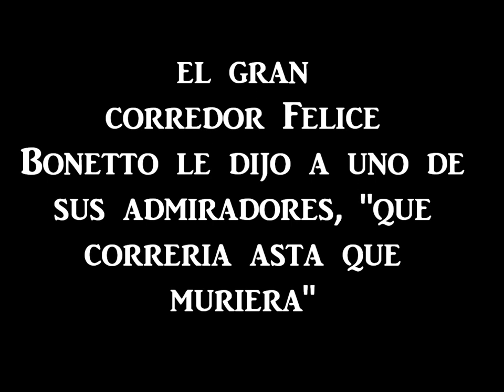OMMAGIO A FELICE BONETTO POR SIEMPRE